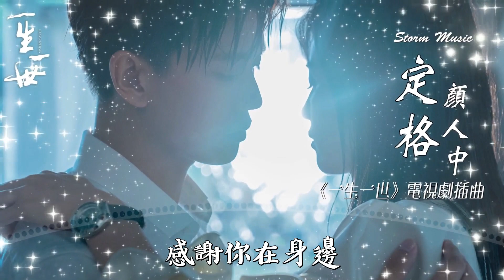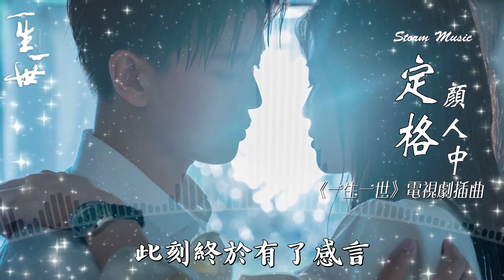顏人中 - 定格《一生一世》電視劇插曲 [慶幸你的出現 有你多一天 愛深一點]【動態歌詞Lyrics】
顏人中 - 定格《一生一世》電視劇插曲

作詞 : 張靚@韶愔音樂
作曲 : 園田芳雄
編曲 : 園田芳雄
製作人 : 園田芳雄
吉他 : 程恢弘
和聲 : 園田芳雄
混音、母帶 : 郭雲龍
監製 : 王鋒
製作發行 : 韶愔音樂

相遇那天 定格時間
是你微笑的眼
讓喧囂世界蛻變
每個瞬間
澆灌了往昔的疲倦
愛蔓延
慶幸你的出現
有你多一天
愛深一點
匯成詩篇
吻過漫長歲月
將愛纏繞指尖
默默許下誓言
再擁抱
幾個永遠
不會改變
用同樣熱烈的晴天
給你 我的情真意切
感謝你在身邊
是你 微笑的眼
讓喧囂世界蛻變
每個瞬間
愛蔓延
慶幸你的出現
有你多一天
愛深一點
匯成詩篇
吻過漫長歲月
將愛纏繞指尖
默默許下誓言
再擁抱
幾個永遠
不會改變
感謝你在身邊
有你多一天
愛深一點
匯成詩篇
吻過漫長歲月
將愛纏繞指尖
默默許下誓言
再遙遠
不過時間
這場試煉
此刻終於有了感言
愛你 沒有任何懸念
相信你能感覺